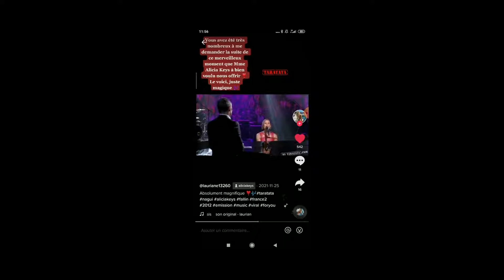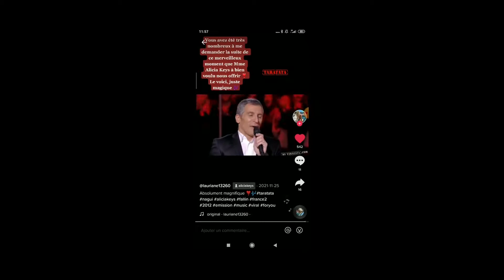Alicia KEYS chez Nagui et TARATATA vidéo TikTok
Magnifique interprétation d'Alicia KEYS sur le plateau de TARATATA 😀😀😀

N'oubliez pas de la partager avec vos amis et votre famille. 👨‍👩‍👧‍👦

merci 😀

Si toi aussi, tu veux te lancer et faire des vidéos Youtube, voici l'outil indispensable